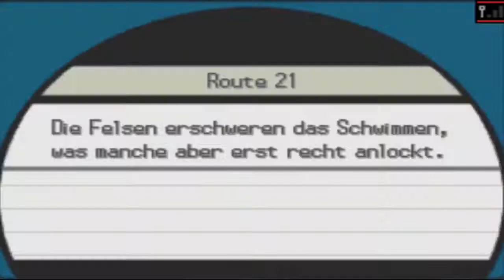Let´s Play Pokemon Schwarze Edition 2 BLIND -Part 62 [Kampf der Plasma-Fregatte 2: Plasmas Flucht]